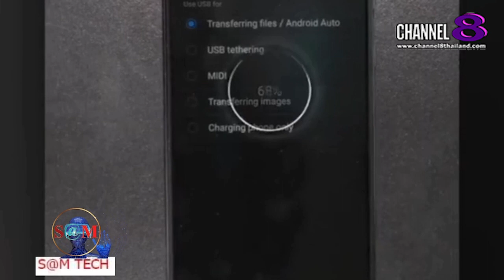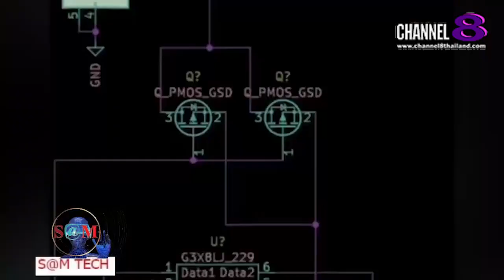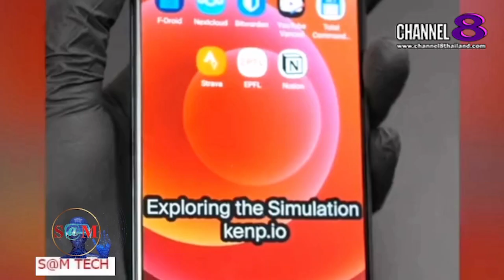TheSaMET!NEWS : "BREAKING​ NEWS" วิศวกรทำมือถือ Android ชาร์จ Lightning แบบ iPhone ได้